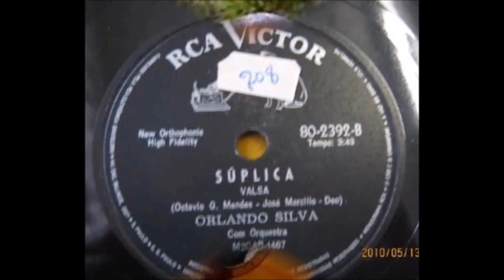SÚPLICA - ELIETE NEGREIROS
ELIETE NEGREIROS
LP CANÇÃO BRASILEIRA,  A NOSSA BELA ALMA
LP CAMERATTI 1992
MÚSICOS:
Edmilson Capelupi,  violão 7 cordas
Eliete Negreiros, voz e violão
Marta Ozzetti, flauta

SÚPLICA
(Otávio Gabus Mendes, José Marcílio e Deo)

Aço frio de um punhal
Foi teu adeus pra mim
Não crendo na verdade, implorei,  pedí
As súplicas morreram sem eco em vão
batendo  nas paredes frias do apartamento
Torpor tomou-me todo
E eu fiquei sem ver mais nada
adormecido   tenha,  talvez, quem sabe!
Pela janela aberta a fria madrugada amortalhou-me a dor
Num manto da garoa
Esperança,  morreste muito cedo
Saudade! Cedo de mais chegaste...
Uma quando parte a outra sempre chega
Chorar, já lágrimas não  tenho
Coração, por que é que tu não paras?
A taça do  meu   sofrer   findaste
É inútil prosseguir se forças já não tenho
Tu sabes bem que ela era a minha vida
Meu doce e grande amor

Observação: L Otávio Gabus Mendes, nascido Octavio Gabus Mendes (Ribeirão Bonito, 1906 — São Paulo, 13 de setembro de 1946) foi um crítico, radialista, ator, roteirista e diretor de cinema brasileiro. Era pai de Cassiano Gabus Mendes e avô dos atores Tato Gabus Mendes e Cássio Gabus Mendes.
Gabus Mendes iniciou sua carreira escrevendo sobre filmes nas revistas Paratodos (1925) e Cinearte (1926)[1]. É também autor da originalíssima letra em versos sem rima da valsa "Súplica", gravada por Orlando Silva em 1940, e posteriormente por vários outros intérpretes como  Maria Bethânia, Roberto Silva, Nelson Gonçalves e Carlos José. Vale observar que é uma canção, aliás, valsa cuja letra tem versos sem rima!

Vídeo editado por Antônio Augusto dos Santos, Antônio Bocaiuva ou Antaugsan, sem fins lucrativos ou comerciais. Fotos e imagens da Internet. Bocaiuva, Divinópolis, Minas Gerais. Em 08/08/2017 – Se alguém, autor ou detentor de direitos autorais sobre a música SÚPLICA, julgar-se prejudicado em direitos autorais, favor entrar em contato comigo pelo e-mail que, se for o caso de direito, a música será retirada. Obrigado.